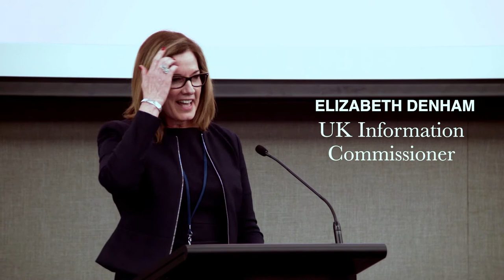Keynote speech by UK Information Commissioner Elizabeth Denham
UK Information Commissioner Elizabeth Denham gave this keynote speech at the International Privacy Forum in Wellington, New Zealand, on 4 December 2018. The full text of her presentation is available on the Information Commissioner's Office

The International Privacy Forum was organised and hosted by the Office of the Privacy Commissioner, New Zealand.